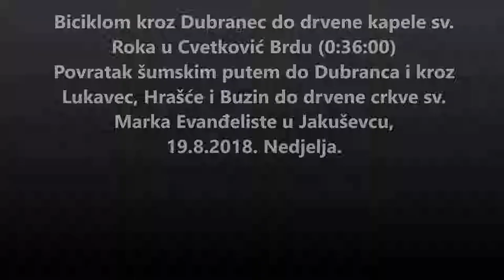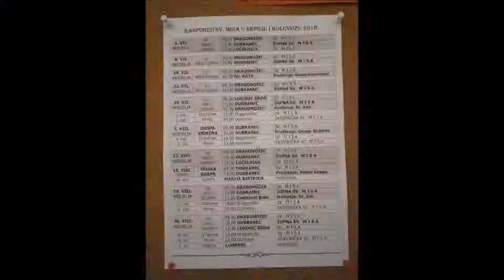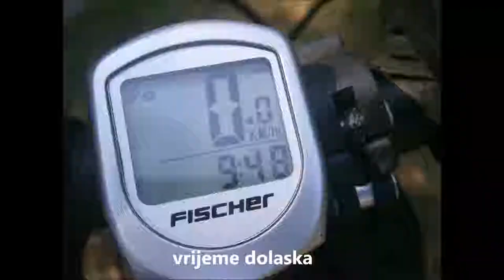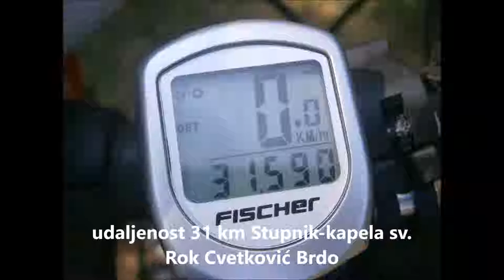Bicikločašće Dubranec - Cvetković Brdo (drvena kapela sv. Rok) - Jakuševec (sv. Marko) 19.8.2018.